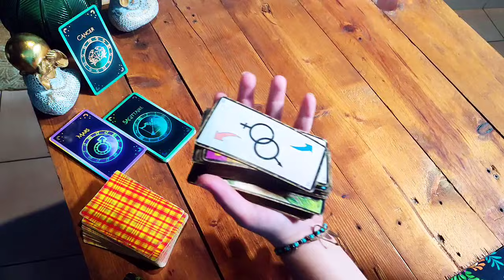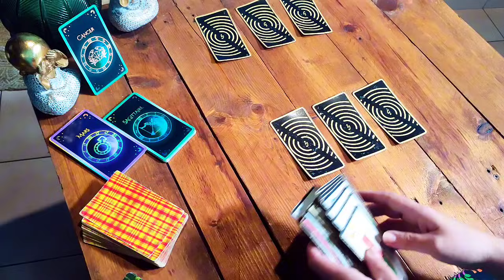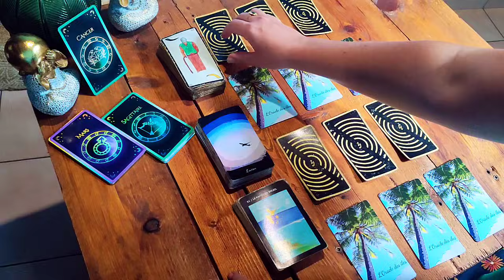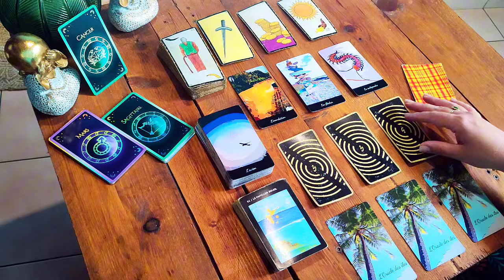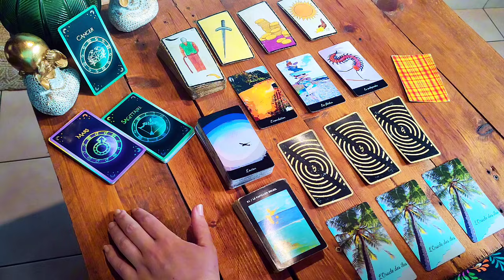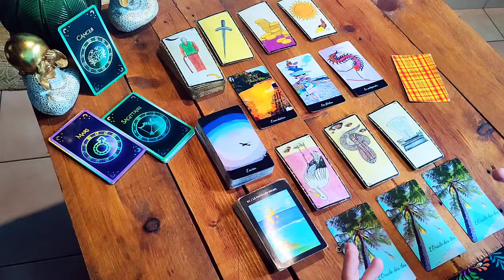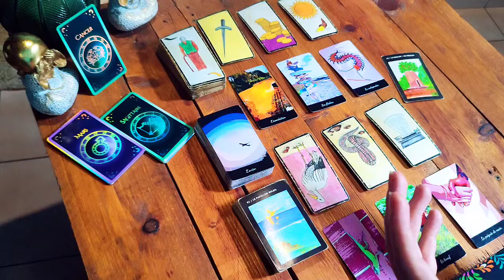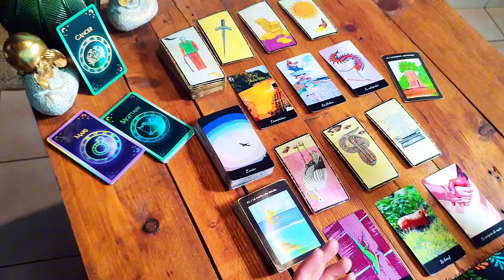CANCER ♋ 16 au 22 déc 2024 ☀️ Quand c'est trop, c'est trop !!